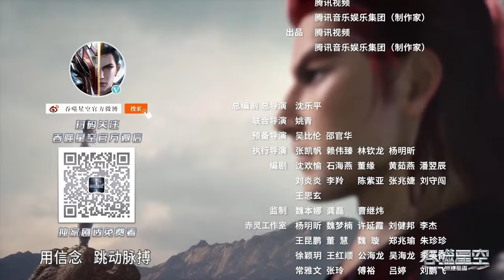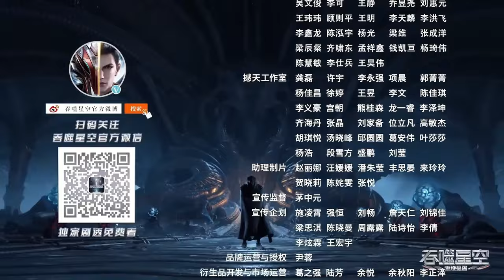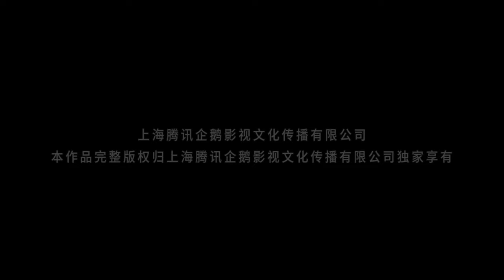🌎《吞噬星空》Swallowed Star | 盖娅滴水之恩，罗峰涌泉相报，重情重义不惜得罪黑龙山！ | 🌊MUTI SUB | Donghua